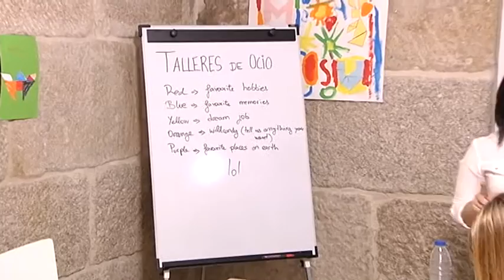Rueda, Emega 2